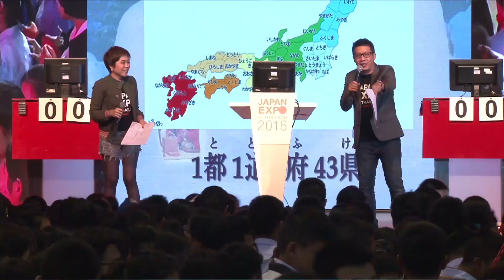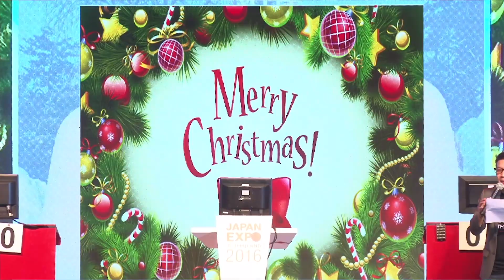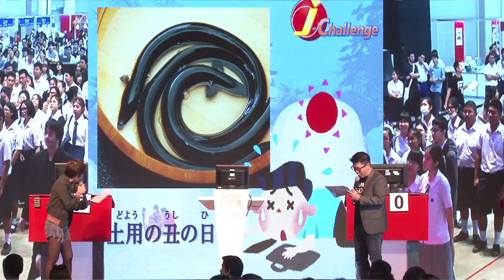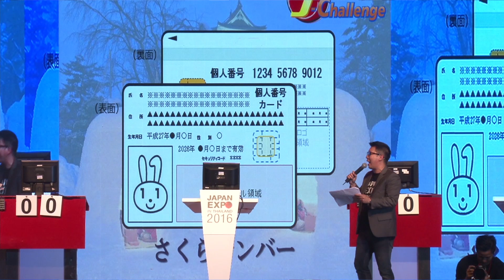J-Challenge 2016 รอบรองชนะเลิศ | JAPAN EXPO IN THAILAND 2016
2 ทีม คว้าชัย “J-Challenge 2016” ชิงทุนเรียนภาษา สัมผัสชีวิตที่ญี่ปุ่น!
บรรยากาศสุดตื่นเต้น! ลุ้นกันสุดตัว! ขุดขุมพลังความรู้-ความรักในญี่ปุ่น มาแข่งขันตอบปัญหาภาษาญี่ปุ่นและความรู้ทั่วไปเกี่ยวกับญี่ปุ่น

เวทีที่เปิดโอกาสให้เยาวชนแสดงความสามารถ เพิ่มแรงบันดาลใจ และทำตามความฝัน ในงาน JAPAN EXPO IN THAILAND 2016

:: ทีมชนะเลิศระดับมัธยมปลาย ได้แก่ นายเชี่ยวชาญ ทรัพย์สุวิต และนายตะวัน ป้อมทอง นักเรียนชั้นมัธยมศึกษาปีที่ 6 โรงเรียนอ่างทองปัทมโรจน์วิทยาคม จ.อ่างทอง (โดยจะได้เดินทางพร้อมอาจาารย์ที่ปรึกษา)

:: ทีมชนะเลิศระดับอุดมศึกษา ได้แก่ นายฐานันต์ พันชนะ และนายทากะนาริ โดมิ นักศึกษาชั้นปีที่ 2 คณะมนุษยศาสตร์ เอกภาษาญี่ปุ่น มหาวิทยาลัยศรีนครินทรวิโรฒ

ทุกคนจะเดินทางในช่วงปิดเทอมที่จะถึงนี้ พร้อมเขียนไดอารี่ เล่าประสบการณ์ใหม่ ที่พบเจอระหว่างที่ใช้ชีวิตอยู่ในญี่ปุ่นให้ทุกคนได้สนุกไปพร้อมกันด้วยค่ะ

ใครที่พลาดโอกาสไปในปีนี้ ฟิตซ้อม เตรียมตัวให้พร้อม แล้วมาร่วมกิจกรรมแข่งขันในปีหน้านะคะ :)))
‪#‎JAPANEXPOINTHAILAND2016‬
‪#‎JAPANEXPOINTHAILAND‬
‪#‎JCHALLENGE‬
JAPAN EXPO IN THAILAND 2016 โดย Jeducation
12 - 14 กุมภาพันธ์ 2559 ชั้น 5 สยามพารากอน